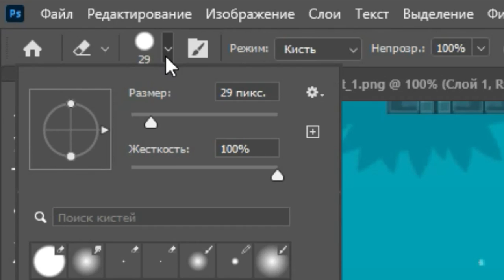Za Tee Ga Kiso! || DDnet meme